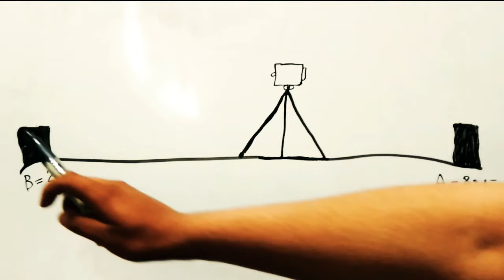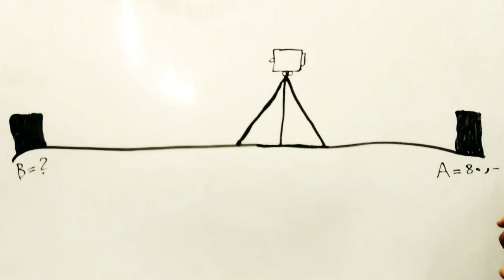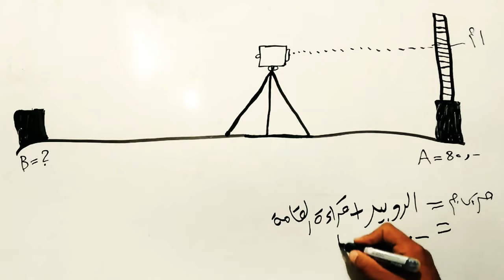شرح مبسط جميل جدا كيفية نقل الروبير في الموقع بكل سهولة واستخدام قوانين الميزان وعمل سلسلة روبير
بكل سهولة كيفية نقل الروبير في الموقع وعلي مسافات طويلة وجمبع حسابات جهاز الميزان

صرف صحي
@سؤال في المساحه   @افهم مساحه ـ efhm mesaha   @Ali Morabiti I تقني مساحة

👈 اتمني الفيديو يكون نال إعجابكم متنسوش دعمنا لنستمر بنشر المزيد ان شاء الله 🔔

بلاغ الصرف الصحي , مياه المجاري , مجاري صرف صحي , شبكة المياه والصرف الصحي , شركة المجاري والصرف الصحي , إجراءات توصيل الصرف الصحي , شبك الصرف الصحي , إجراءات توصيل الصرف الصحي
شبك الصرف الصحي , خزان صرف صحي جاهز , وزارة المياه والصرف الصحي , مشاريع المياه والصرف الصحي , وظائف شركة مياه الشرب والصرف الصحي , الشركة القابضة لمياه الشرب والصرف الصحي  , شركة مياه الشرب والصرف الصحى